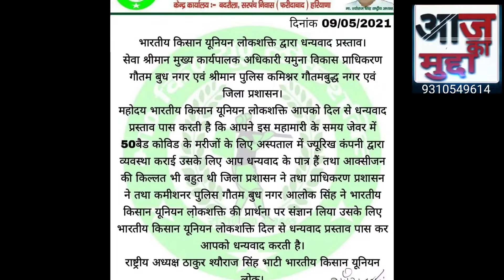भारतीय किसान यूनियन लोक शक्ति ने किया जिला प्रशासन पुलिस कमिश्नर और यमुना प्राधिकरण का धन्यवाद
भारतीय किसान यूनियन लोक शक्ति के राष्ट्रीय अध्यक्ष मास्टर स्वराज सिंह ने नोएडा प्राधिकरण जिला प्रशासन और पुलिस कमिश्नरेट का हार्दिक धन्यवाद प्रकट करते हुए कहा कि प्रशासन द्वारा बनाए गए 50 बेड के अस्पताल और ऑक्सीजन प्लांट के लिए समस्त भारतीय किसान यूनियन लोक शक्ति सभी का हृदय से धन्यवाद करती है और दादरी और जेवर में लगाए गए प्लांटों के लिए लिए प्रशासन को धन्यवाद देती है